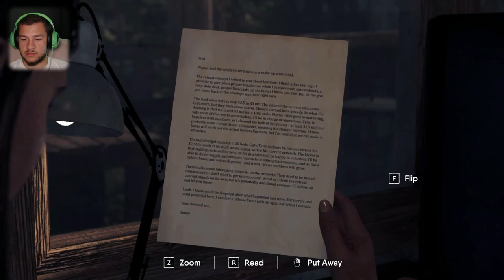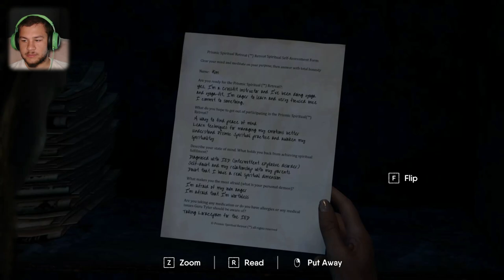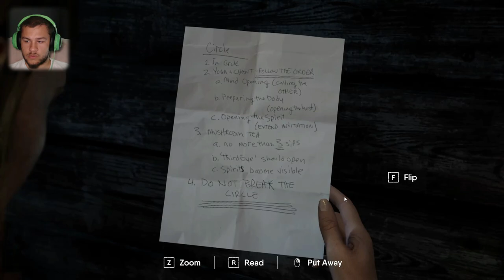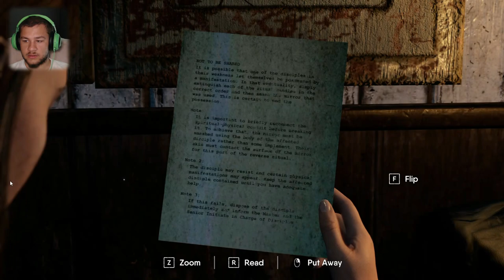A Horror game for $5 should not be this good - The Chant Indie Horror Gameplay Part 1